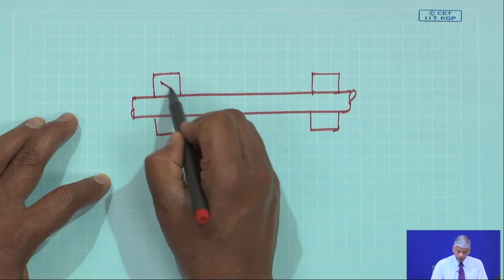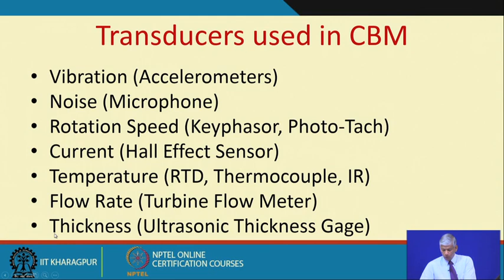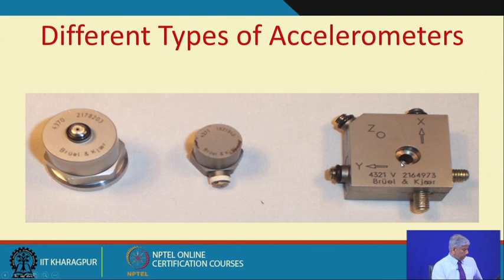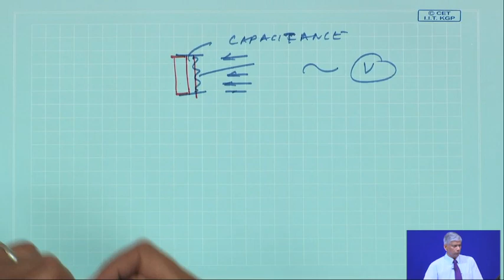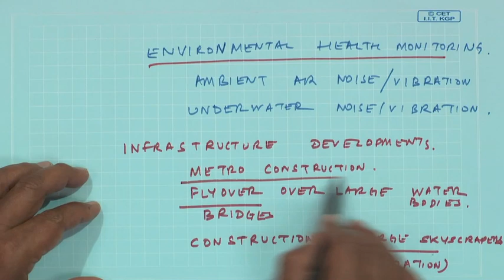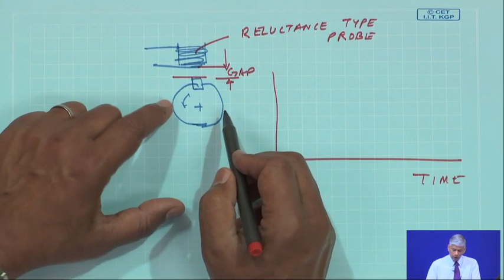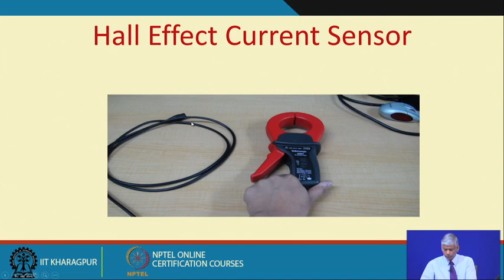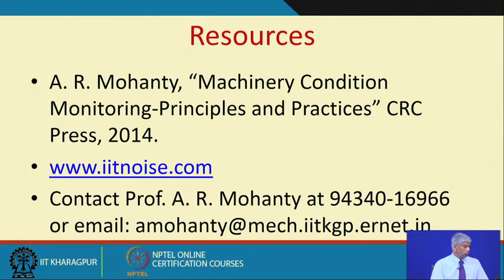Lecture 30: Overview Of Transducers For Cbm